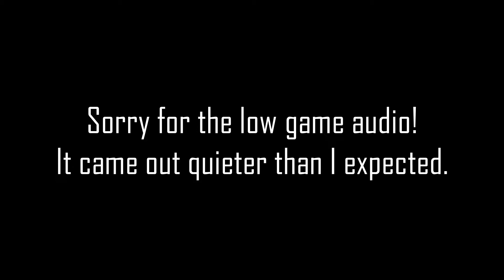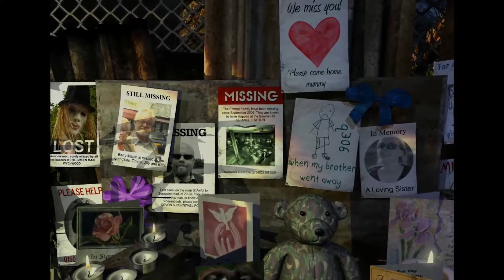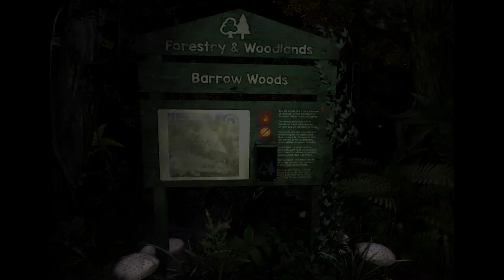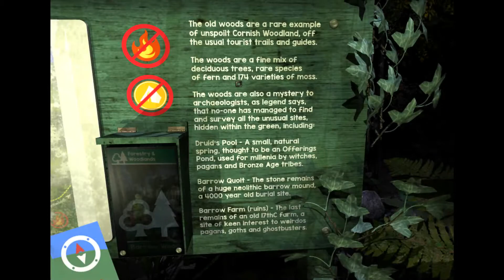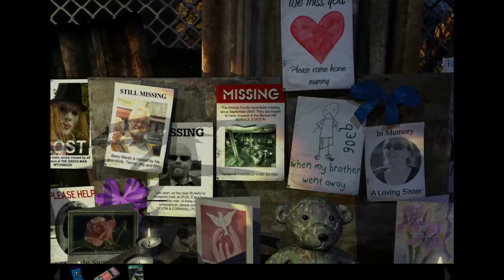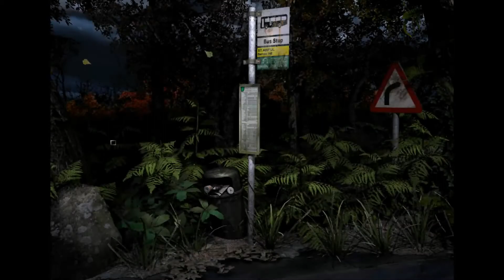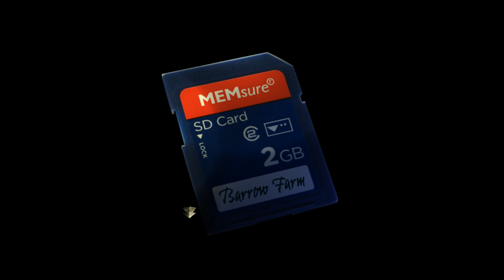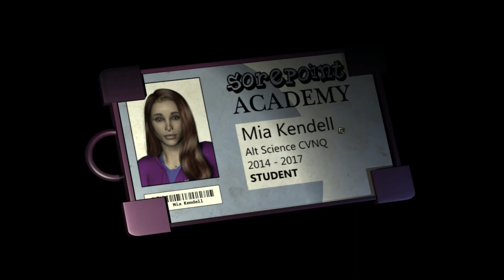Let's Play Barrow Hill: The Dark Path (Blind) - Part 1: Back to Barrow Hill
((NOTE: The Adventure Game Poll is closed!!!))

Hello ladies and gentlemen, and welcome to my new let’s play! My name is Siperos and this is Barrow Hill: The Dark Path. A Horror Point & Click Adventure game developed by Shadow Tor Studios and published by Iceberg Interactive in 2016.

It has been 10 years since the 'Barrow Hill Incident', a terrible, unsolved mystery, when several people lost their lives to the force inside the hill. No-one knows what really happened, except us. Something to do with the ancient standing stones, the old Druid Circle, built by pagans, millennia ago.

We're returning back to Barrow Hill, to the same service station, when day and night are equal, just like it was a decade ago. Could such an event happen again?